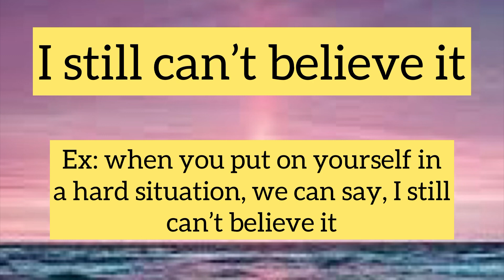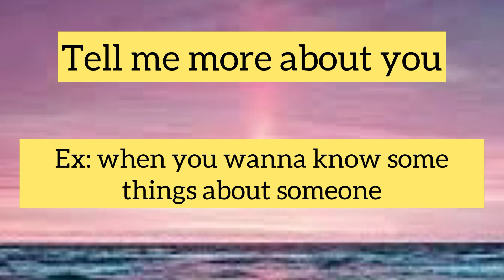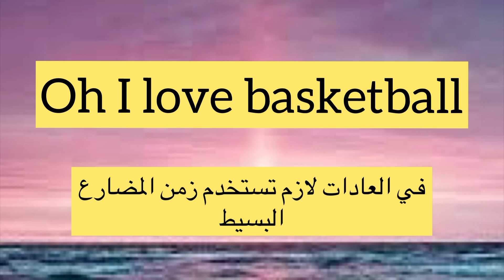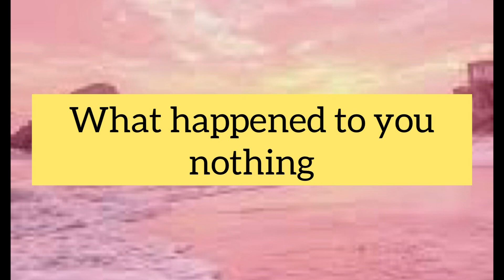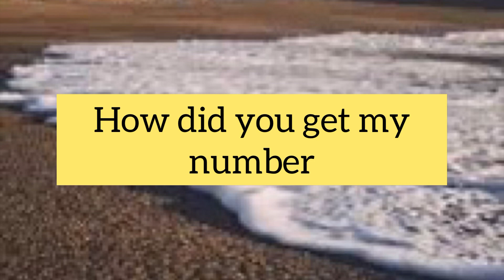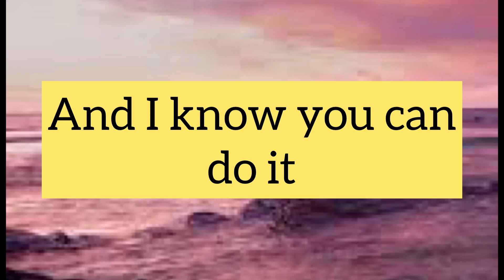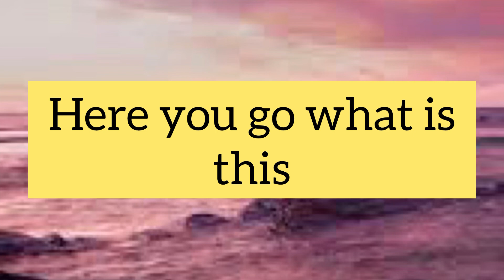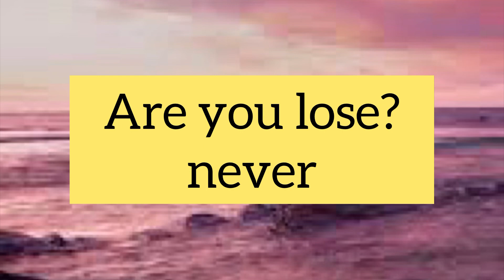تعلم اللغة الانجليزية من افلام الامريكي صدق او لا تصدق ولكن الطريقه هتصدمك👍👏🏻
‏تعلم اللغة الإنجليزية من خلال النطق الأمريكي كل اللي عليك إنك تسمع الفيديو كويس جدا وعليك أن تقرر النطق ماعليك انك  تتخيل نفسك في نفس الموقف وتحاول تنطق نطق صح